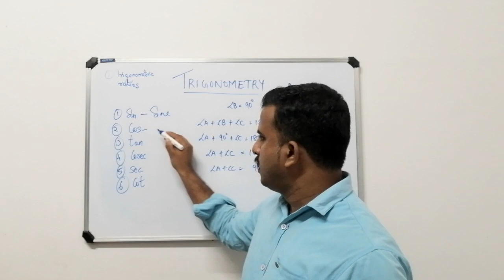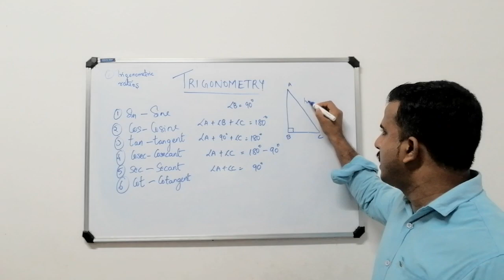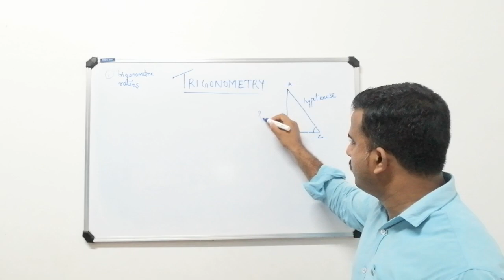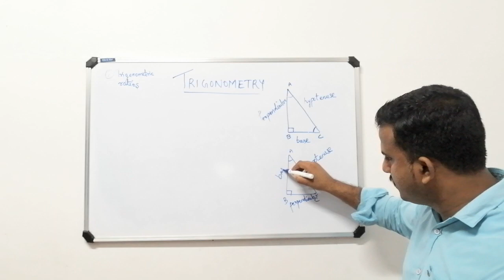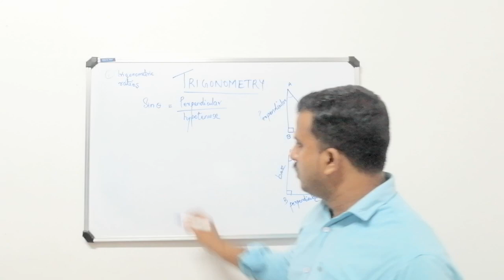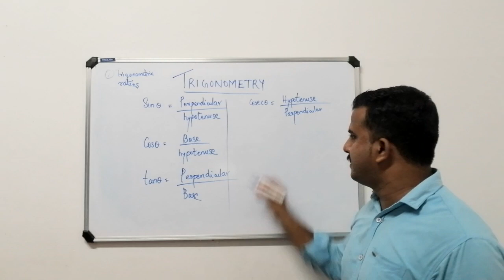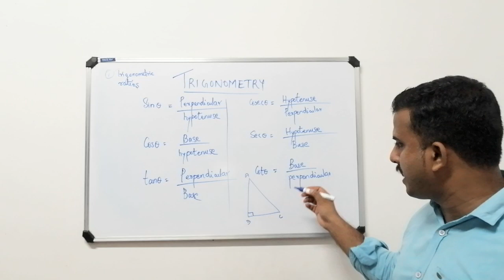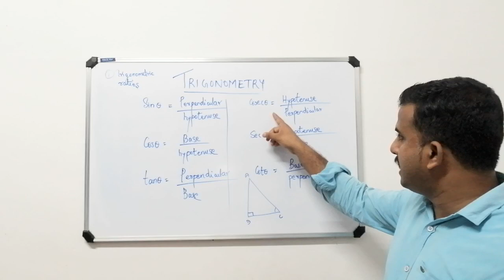Trigonometry Part 3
Video related to trigonometric ratios